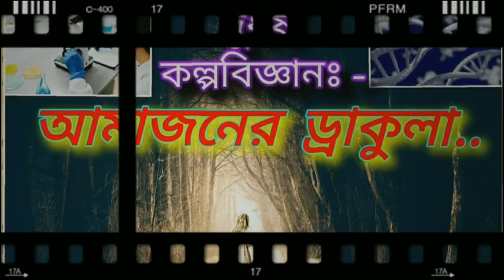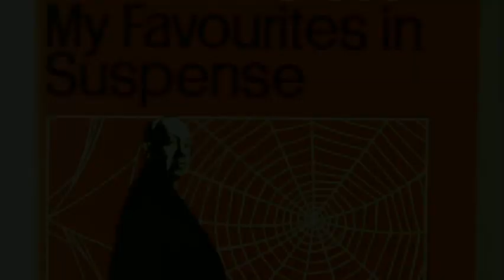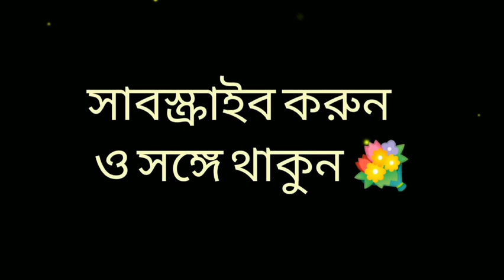ভয়ার্ত | Sir Alfred hitchcock | Suspense thriller | Use headphones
এক রাতের এক সড়ক দুর্ঘটনা। তারপর..

আমাদের অন্যান্য গল্প :-